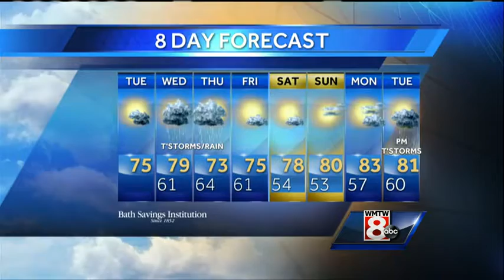Matt's Tuesday Afternoon Weather Forecast